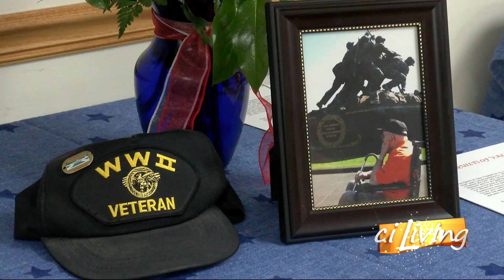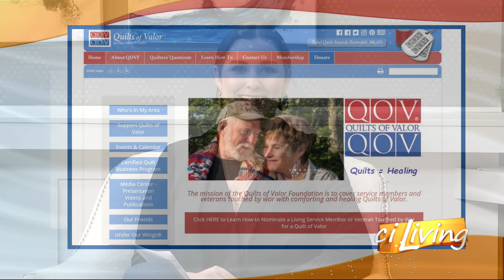Honor Quilt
Erin takes us to the Mattoon VFW where a Vietnam vet is honored